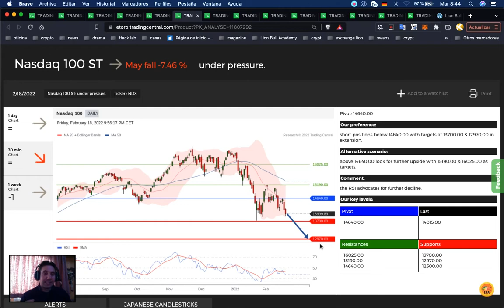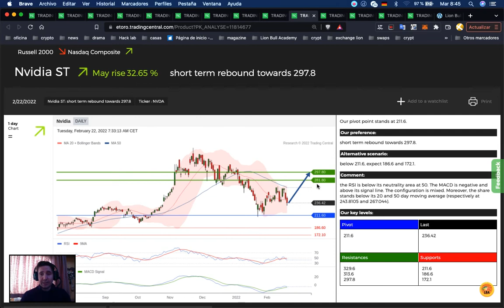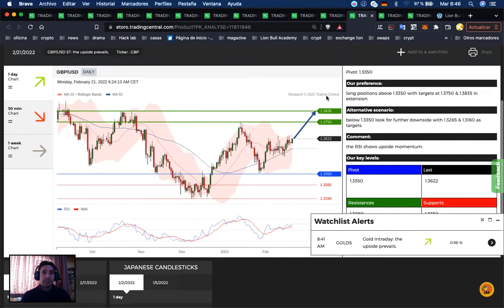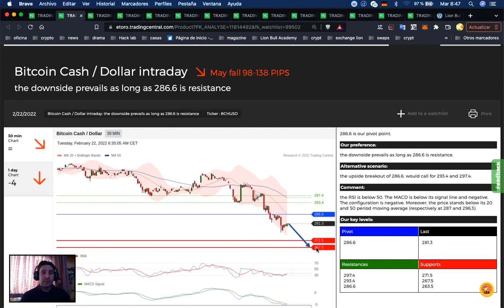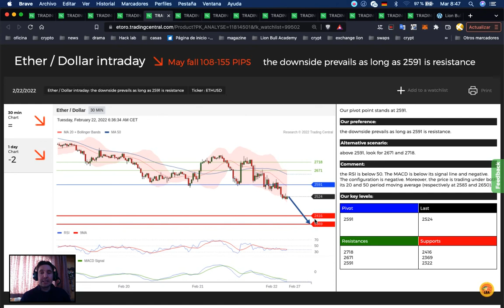Analysis of the week Trading Central. 22-25 February 2022. Stocks Index Forex Gold Oil Crypto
Telegram English